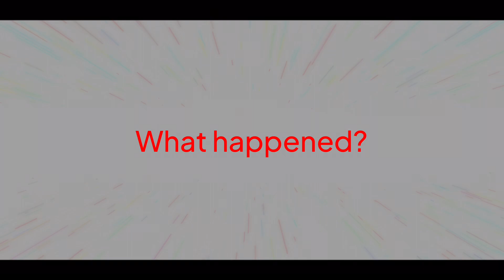Lady Misfortune TRAILER || Akumatized Mari AU || MLB || UPCOMING SERIES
~SYNOPSIS~
Marinette Dupain-Cheng, the main superhero of Paris -Ladybug-, gets akumatized. Will our superheroes fight their own, or succumb to despair? The world as we know it might unfold to a dreadful final act.
“Lady Misfortune” is a series about Love, grief, betrayal and conflict.
~INFO~
Apps used:
- KineMaster Premium
- IbisPaint X

Fandom:
- Miraculous Ladybug

I’m so excited for this project! I’m really proud of the idea and writing. Hope you will enjoy it! ✨

..COMING SOON..